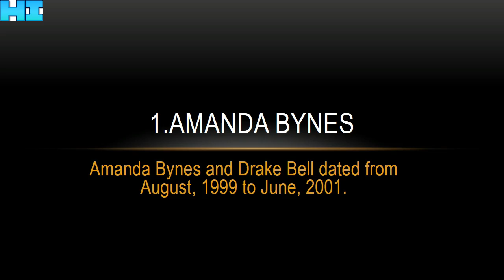Girls Drake Bell Has Dated!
Drake Bell Hookups and Love Affairs!

Drake Bell Dating Timeline!

Drake Bell 2017!

Drake Bell Dated Who?

Drake Bell New Girlfriend!